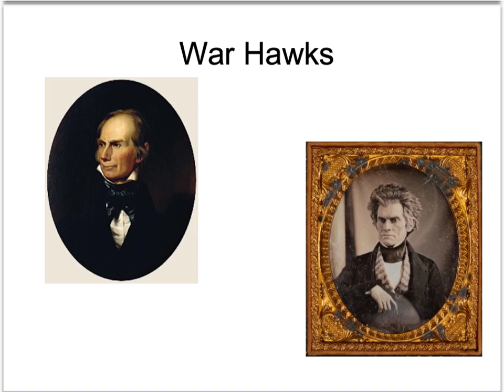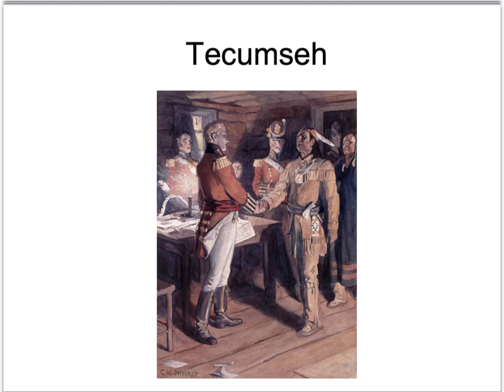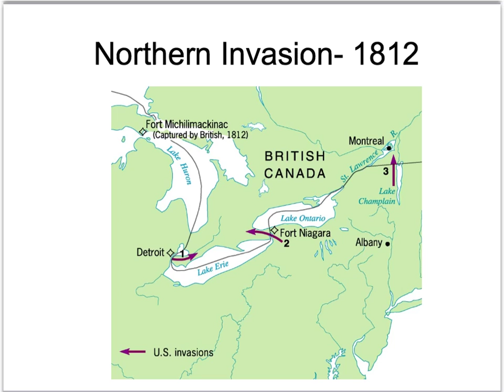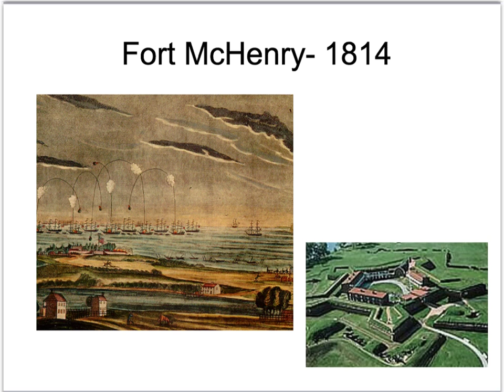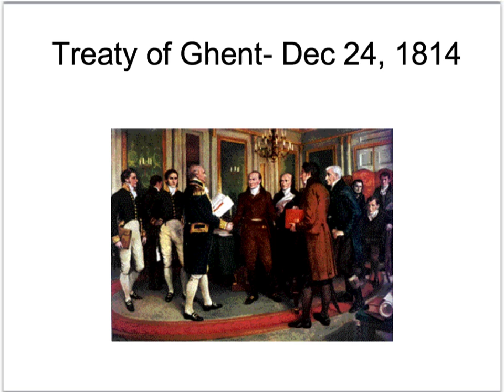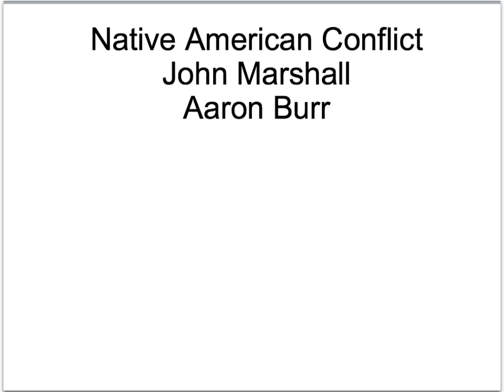8-2 The War of 1812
This episode will discuss the causes, course and consequence of the War of 1812.